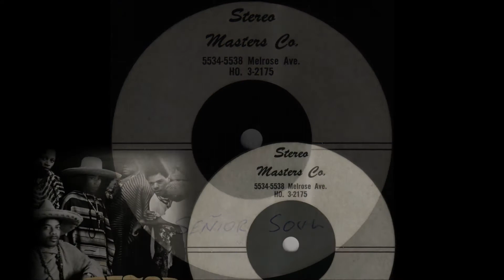Señor Soul ♫ Poquito Soul ♫ Rare Acetate version © Year edition ?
Rare version of "Poquito Sou"l by Señor Soul, only issued on Rare Acetate. Señor Soul recorded some fair Soul music, usually though not always instrumental, in 1967-70 with Latin and funk tinges. The member were B.B. Dickerson, Charles Miller, Harold Brown, Howard Scott, Lonnie Jordan, Papa Dee Allen. The band was pretty much an early incarnation of War.